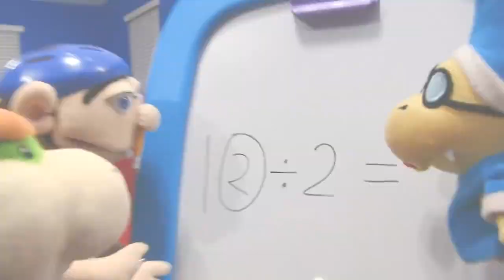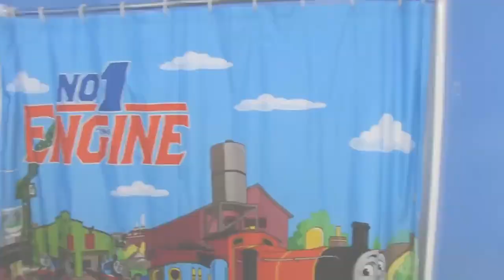Logan scream/freakout compilation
Definitely not the only video I'm uploading today if that's ok :/
I was bored and wanted to make this